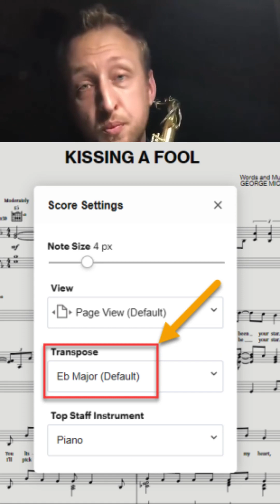Kissing a Fool - Piano + Sax